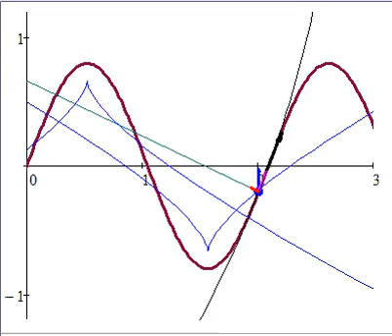Cinematics of a point 1.wmv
This video clip visualizes the motion of a material point on its trajectory, the change of circle of curvature, the directions of vectors of velocity and accelerations and the forming of evolute of the trajectory.